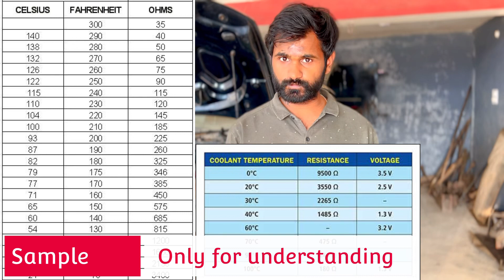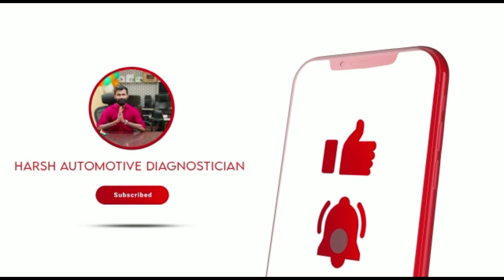Automotive temperature sensor, टेम्प्रेचर सेंसर को चेक करने का अचूक तरीक़ा Harish jaiswal 9109565095